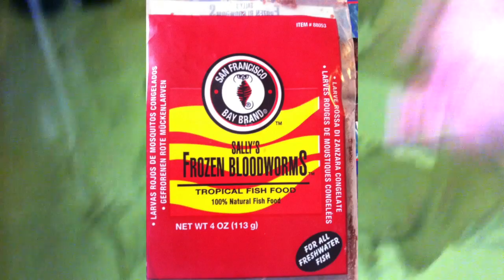Feeding Blueback Herring Bloodworms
If you're planning on keeping bait fish alive for a few weeks, you can feed them frozen bloodworms available at petsmart. once or twice every other day depending on how many dozen you keeping.